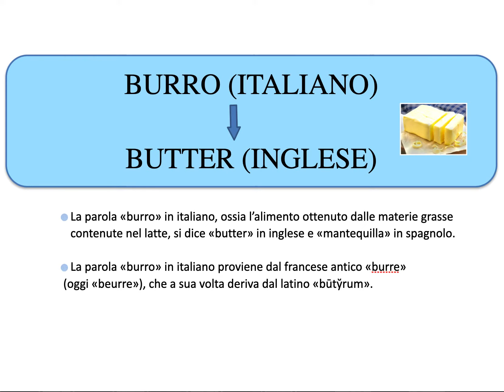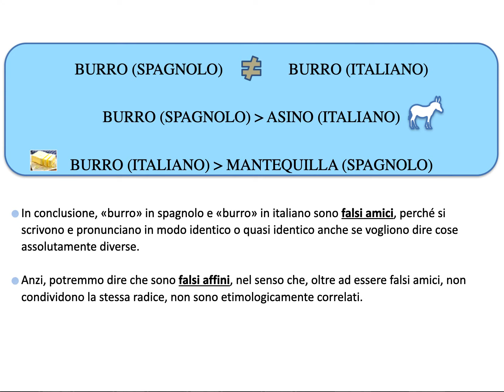Falsi amici. Spagnolo-Italiano. La parola "burro".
Breve riassunto.